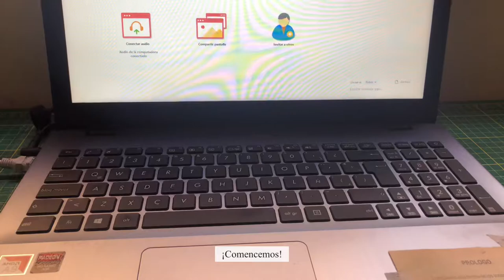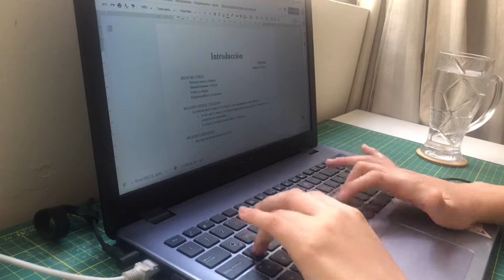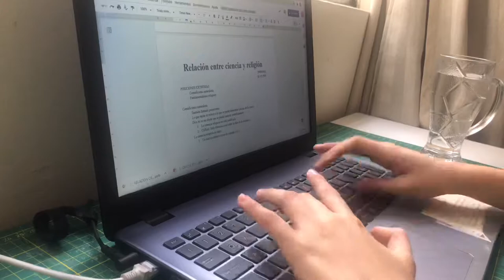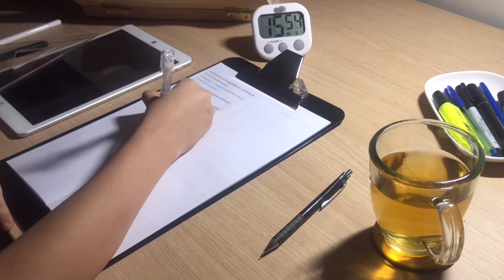primer día de universidad, clases virtuales, ingeniería | study vlog 🇵🇪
Cámara | iPhone X
iPad | iPad 8va generación